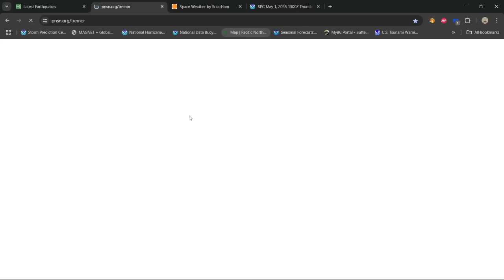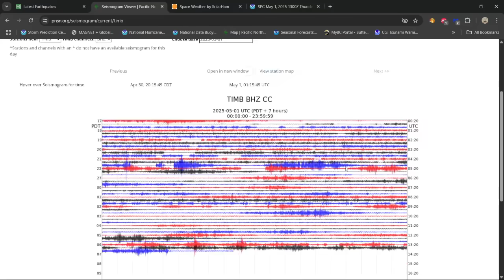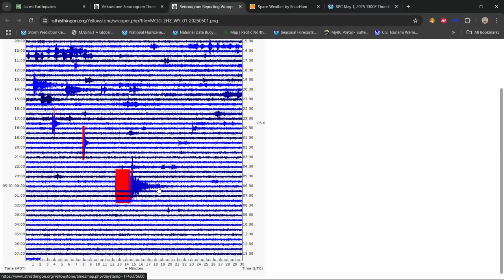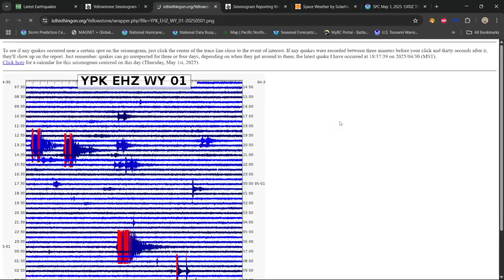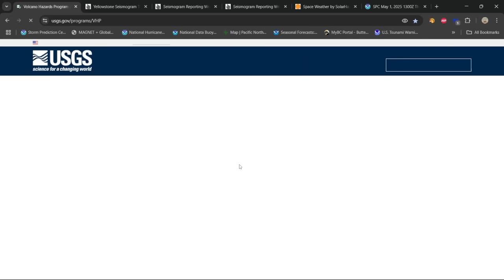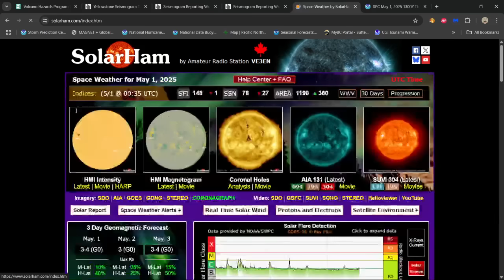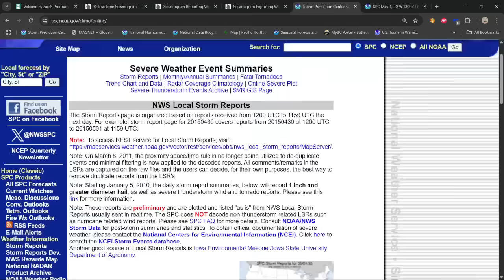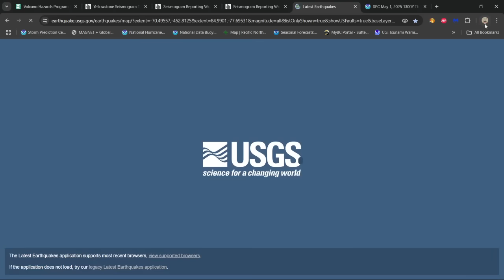San Andreas Fault on the move today. MT Hood EQ Activity update. Thursday 5/1/2025